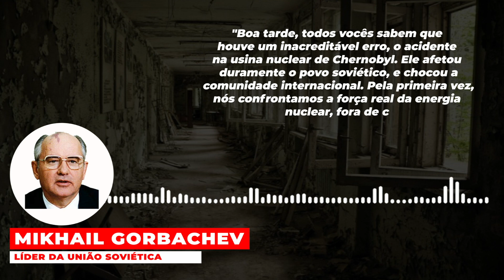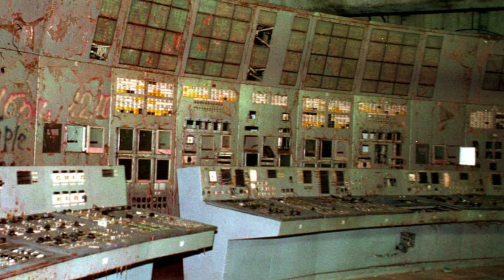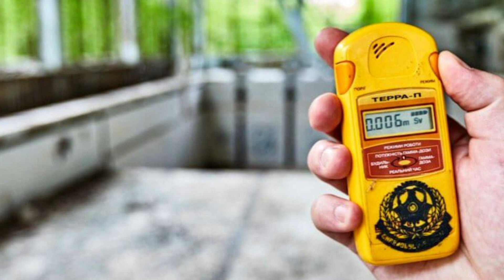CHERNOBYL | A VERDADEIRA HISTÓRIA E OS CULPADOS ☢️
Conheça nosso documentário: ☢️CONHECENDO A VERDADEIRA HISTÓRIA DE CHERNOBYL

O acidente de Chernobyl aconteceu no dia 26 de abril de 1986, mais de 35 anos atrás.
O acidente aconteceu no reator 4 da usina de Chernobyl e foi resultado de falha humana, uma vez que os operadores do reator descumpriram diversos itens dos protocolos de segurança. Além disso, foi apontado posteriormente que os reatores RBMK (usados em Chernobyl e em outras usinas soviéticas) tinham um grave erro no seu projeto, o qual permitiu que o acidente acontecesse.

Esse documentário visa mostrar 35 anos depois como estão as coisas, e contar um pouco da história triste que abalou o mundo, no caso da pior tragédia nuclear da história.

Embora ainda seja proibido morar, visitar a turismo é permitido. Na época da catástrofe, centenas de prédios, escolas, casas e vilarejos tiveram de ser evacuados às pressas. Toda a estrutura permaneceu intacta, já que os habitantes jamais foram autorizados a retornar.

O acidente de Chernobyl foi um desastre nuclear que ocorreu em 26 de abril de 1986, na Usina Nuclear de Chernobyl, na Ucrânia, que na época fazia parte da União Soviética. O acidente foi causado por uma falha no reator nuclear, que levou a uma explosão que liberou uma grande quantidade de radiação na atmosfera.

O acidente de Chernobyl foi considerado o pior desastre nuclear da história, tanto em termos de custo humano como econômico. A explosão resultou em uma enorme liberação de material radioativo, que se espalhou por uma grande área ao redor da usina. Aproximadamente 30 pessoas morreram na explosão ou logo após ela, e outras 4.000 pessoas foram afetadas pela exposição à radiação.

As consequências do acidente de Chernobyl foram devastadoras, e muitas pessoas sofreram de doenças relacionadas à radiação, como câncer, ao longo dos anos seguintes. Além disso, a área ao redor da usina foi evacuada e permanece desabitada até hoje, tornando-se uma zona de exclusão.

O desastre também teve um impacto significativo na indústria nuclear em todo o mundo, levando a um aumento no foco na segurança nuclear e uma diminuição na confiança do público na tecnologia nuclear. Como resultado, houve uma redução significativa na construção de novas usinas nucleares e um aumento no investimento em fontes de energia renováveis.

O desastre de Chernobil – Catástrofe de Chernobil; também conhecido como acidente de Chernobil) foi um acidente nuclear catastrófico ocorrido entre 25 e 26 de abril de 1986 no reator nuclear nº 4 da Usina Nuclear de Chernobil, perto da cidade de Pripiat, no norte da Ucrânia Soviética, próximo da fronteira com a Bielorrússia Soviética.O acidente ocorreu durante um teste de segurança ao início da madrugada que simulava uma falta de energia da estação, durante a qual os sistemas de segurança de emergência e de regulagem de energia foram intencionalmente desligados. Uma combinação de falhas inerentes no projeto do reator, bem como dos operadores dos reatores que organizaram o núcleo de uma maneira contrária à lista de verificação para o teste, resultou em condições de reação descontroladas. A água superaquecida foi instantaneamente transformada em vapor, causando uma explosão de vapor destrutiva e um subsequente incêndio que jogou grafite ao ar livre e produziu correntes ascendentes consideráveis por cerca de nove dias. O fogo foi finalmente contido em 4 de maio de 1986.As plumas de produtos de fissão lançadas na atmosfera pelo incêndio precipitaram-se sobre partes da União Soviética e da Europa Ocidental. O inventário radioativo estimado que foi liberado durante a fase mais quente do incêndio foi aproximadamente igual em magnitude aos produtos de fissão aerotransportados liberados na explosão inicial.

O número total de vítimas, incluindo os mortos devido ao desastre, continua a ser uma questão controversa e disputada. Durante o acidente, os efeitos da explosão de vapor causaram duas mortes dentro da instalação: uma imediatamente após a explosão e uma por uma dose letal de radiação. Nos próximos dias e semanas, 134 militares foram hospitalizados com síndrome aguda da radiação (SAR), dos quais 28 bombeiros e funcionários morreram em meses. Além disso, cerca de quatorze mortes por câncer induzido por radiação entre esse grupo de 134 sobreviventes ocorreram nos dez anos seguintes.